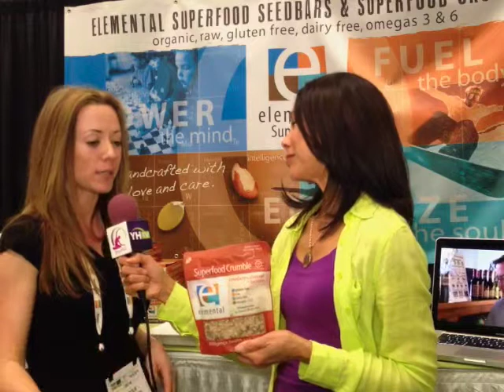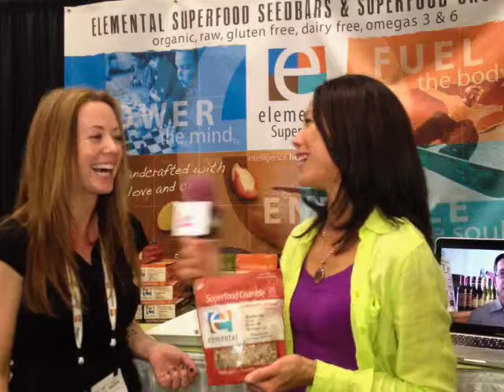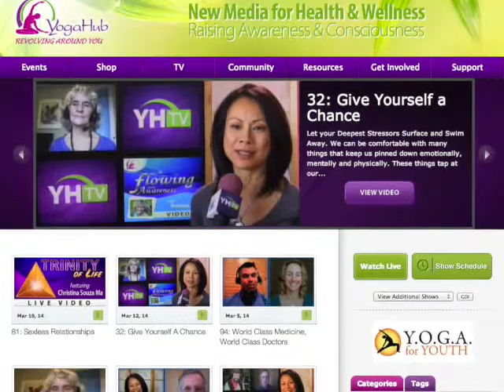Healthy Super Foods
Healthy super foods are here to stay and we're hearing more and more about superfoods and how to implement them into our daily diets. We have something here for you from Elemental Superfoods that will help make these additions easy and delicious.